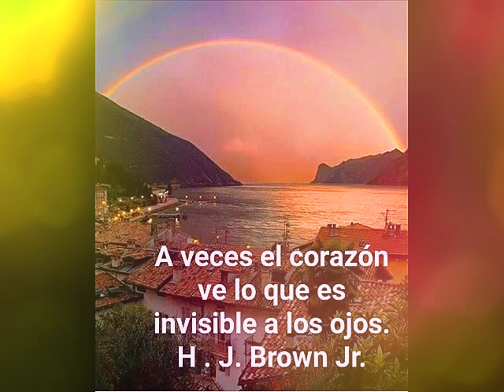QUE SIEMPRE TE SIENTAS AMADO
AUDIO Y VÍDEO :GLADYS CALLEGARO(FLODELIZARGENTINA)
AUTOR ANÓNIMO